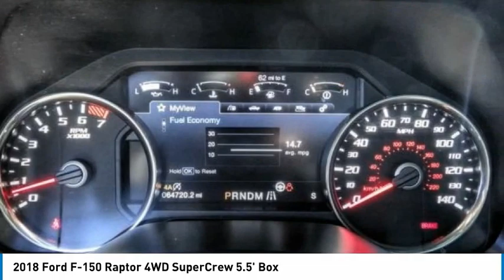2018 Ford F-150 Fontana, Chino, Norco, Moreno Valley, San Bernardino, CA V58148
2018 Ford F-150 Raptor 4WD SuperCrew 5.5' Box

16005 VALLEY BLVD.

SUNRISE FORD FONTANA: PROUDLY SERVING FONTANA, CHINO, NORCO, MORENO VALLEY, SAN BERNARDINO, AND SURROUNDING SOUTHERN CALIFORNIA LOCATIONS. THIS LEAD FOOT/BLACK 2018 Ford F-150 IS EQUIPPED WITH A V6 Cylinder Engine, AUTOMATIC TRANSMISSION, AND RECEIVES AN ESTIMATED 15 City/18 Hwy MPG. FONTANA, CA 92335. FONTANA, CA  CHINO, CA  NORCO, CA  MORENO VALLEY, CA  SAN BERNARDINO, CA 2018 Ford F-150 Raptor 4WD SuperCrew 5.5' Box Stock #: V58148 | VIN: 1FTFW1RG1JFD53067 | 2018 Ford F-150 Raptor 4WD SuperCrew 5.5' Box Sunrise Ford Fontana